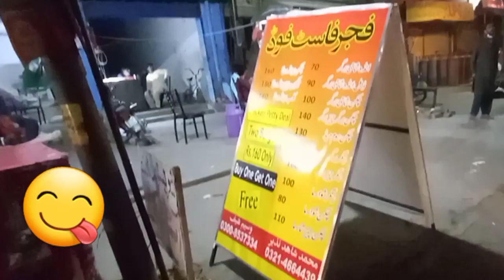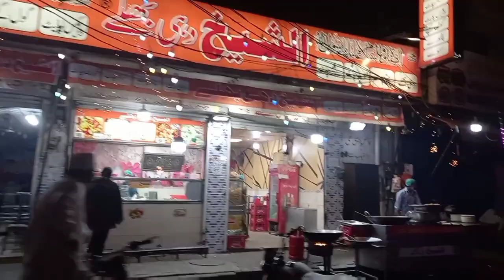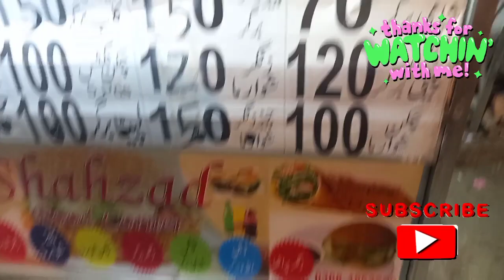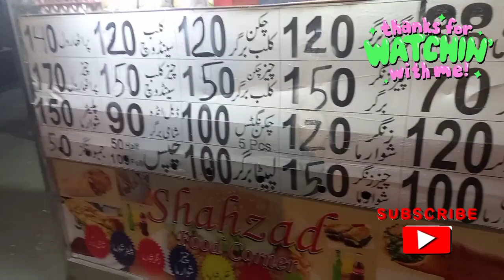بچوں کی فرمائش bacchon ke farmaish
Hello Everyone,